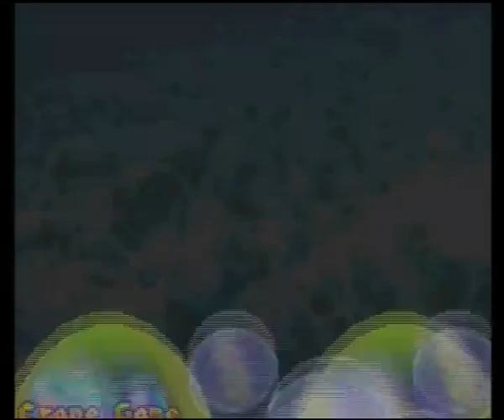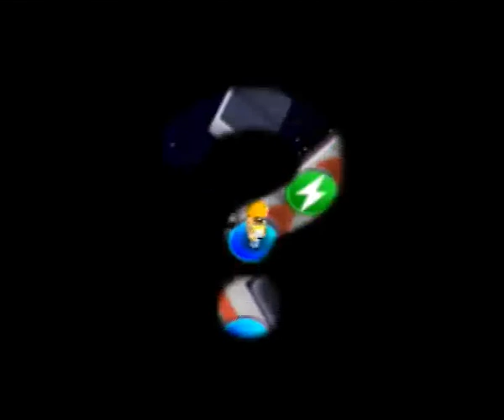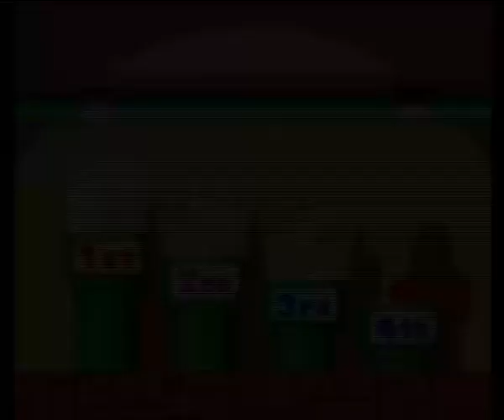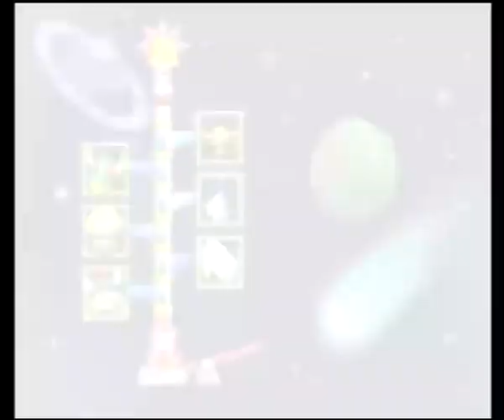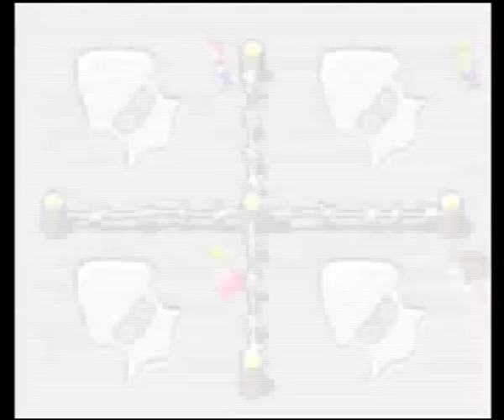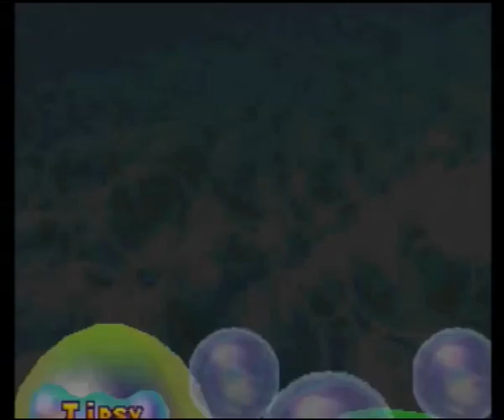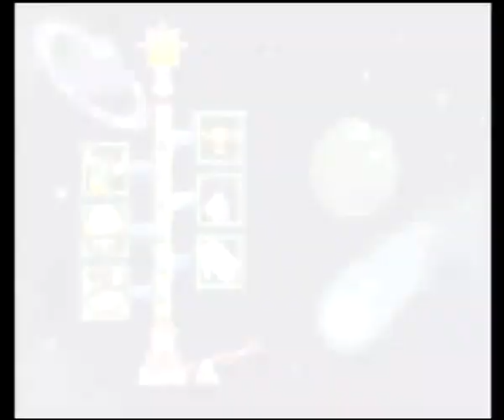Mario Party 2 WITH SIS (p2)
Morbid (she does random talks/chats, a variety gaming, etc and she's really a lovely person and responds to pretty much any messages in chat, give her a watch if you get the chance)

Sorry for slow responses, I may not upload often due to terrible internet and current living situation.